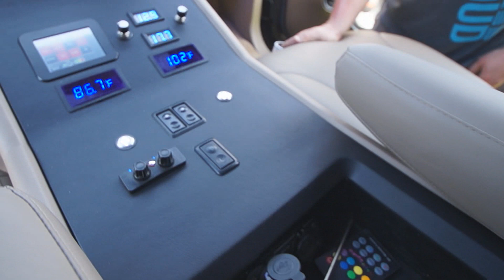GETTING DEMO FROM 4.NEO IN JP'S TAHOE AT SLAMOLOGY